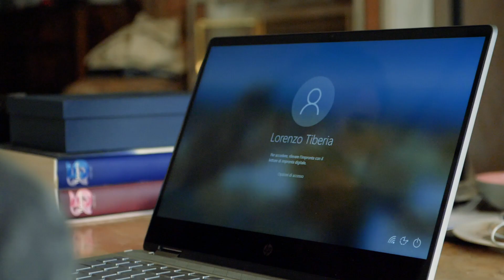VINTAGE vs MODERNO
scritto, diretto e interpretato da LEONARDO BOCCI e LORENZO TIBERIA
con AMANDA PANELLA

fotografia e riprese PIERPAOLO SALVAGGIO
suono VALERIO SANTORI e AZZURRA STIRPE
montaggio ACTUAL
post produzione audio ACTUAL